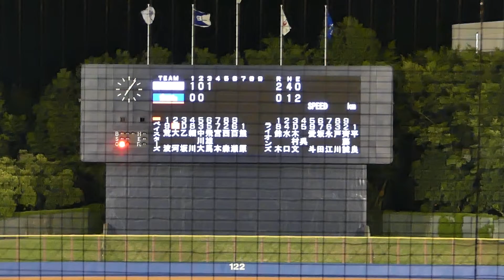2018年8月31日 イースタンリーグ 横浜DeNA － 埼玉西武 大河選手 第2打席 センター前タイムリーヒット 【Yokohama db専用動画複製・転用禁止】